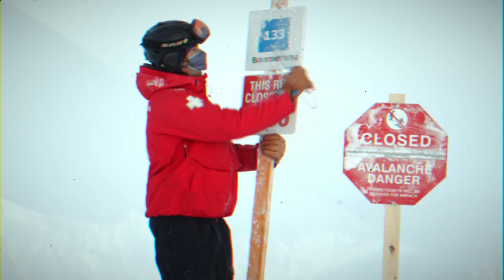Lake Louise Ski Resort Avalanche Awareness Video 2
Today is day 2 of our Avalanche Awareness Days! Today's topic is respecting rope lines and signage.
Don't forget we will be posting videos everyday until Sunday (Jan 17th). Then, tune into the Facebook Live on January 17th at 4:00pm to participate in a trivia game for a chance to win some prizes.